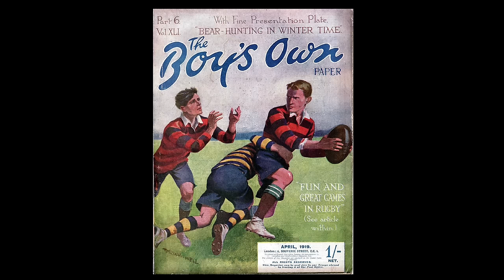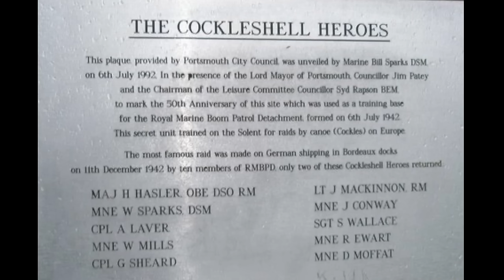Inside The Real Story Of The Cockleshell Heroes Film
The real story of the "Cockleshell Heroes" - the World War 2 action film.

Released in 1955,”The Cockleshell Heroes” starred Jose Ferrer, Trevor Howard, Christopher Lee, David Lodge and Anthony Newley, and tells the story of a daring raid by British commandos using kayaks to attack German ships.

It was actually based upon a real historic event during World War 2, Operation Frankton, when British commandos conducted a daring sabotage attack on German ships in the French port of Bordeaux in December 1942.

Members of the Royal Marines Boom Patrol Detachment, under Captain Herbert "Blondie" Hasler paddled 70 miles up the Gironde river to carry out the attack.

5 cockle Mark II kayaks, each crewed by 2 commandos, were launched from a British submarine, HMS Tuna (captained by Lieutenant-Commander Dick Raikes) on the  night of 7th December 1942.

Only 2 crews reached the destination, where they planted limpet mines on 5 German freight vessels and a German naval patrol boat.

Following the attack they attempted to reach neutral Spain and from there the British colony of Gibraltar.
Only one crew made it - Hasler and Bill Sparks.

Of the rest, 2 died from hypothermia when their kayak capsized and 6 were executed by the Germans, following an order from Hitler.

"The Cockleshell Heroes" released in 1955 is based upon the real events, although with some artistic licence (not least changing all the names).

Chapters:
0:00 The Cockleshell Heroes
1:54 Operation Frankton
2:41 Herbert Hasler
4:08 Italian Human Torpedoes
5:14 The Plan
7:39 HMS Tuna
9:29 The Gironde River
11:55 Discovered
13:28 Final Preparations
14:09 Attack
15:45 Escape & Capture
17:54 French Underground
18:51 Success of Operation
20:36 After the War
22:27 Remembering The Cockleshell Heroes